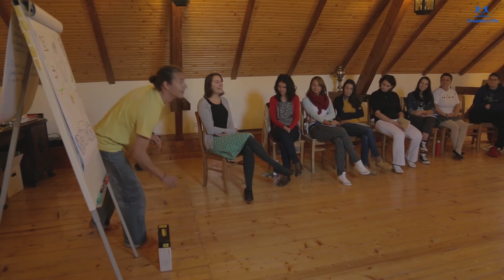1# Presentation Through Drawings Introduction Activity Option 1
This educational activity was filmed during the international training course Passion in Action, implemented by Dreams for Life in Romania, between 10-17 October 2014, with the support of the Erasmus+ programme of the European Union. For more details about the organization and the project

The European Commission support for the production of this publication does not constitute endorsement of the contents which reflects the views only of the authors, and the Commission cannot be held responsible for any use which may be made of the information contained therein.